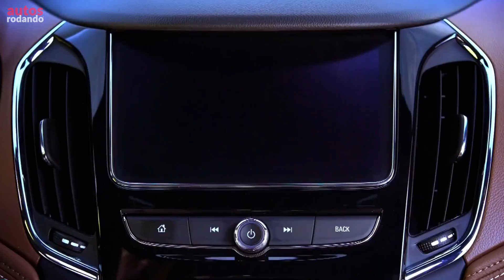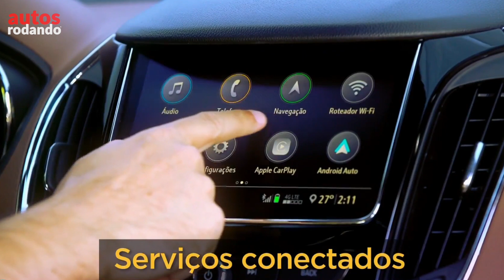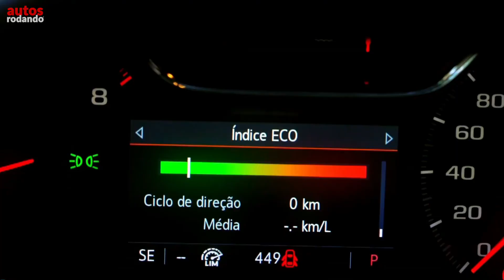CHEVROLET CRUZE 2021 Se Renueva❗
Chevrolet comienza el año con novedades en su línea de vehículos y la renovación se ve en el Chevrolet Cruze  tanto en la configuración sedán como el la version Hatchback el sedan innova al traer una parilla y un parachoques más deportivo con tomas de aire más grandes rines de aluminio de 17 pulgadas con acabado especial y faros delanteros en LED y, además de un estilo frontal distintivo, Cruze LTZ se caracteriza por el interior Premium en tono oscuro llave presencial con arranque del motor por botón aire acondicionado automático control de tracción y alta estabilidad cámara de reversa de atrás definición 6 AirBags computador de abordo a color asientos en cuero y el nuevo sistema de info entretenimiento Chevrolet MyLink de 8 pulgadas con sistema de iPhone activo .

👇Listado de Todos los Equipos que Utilizo :